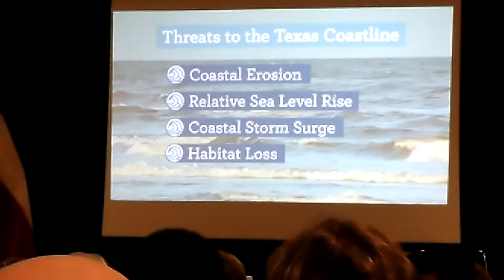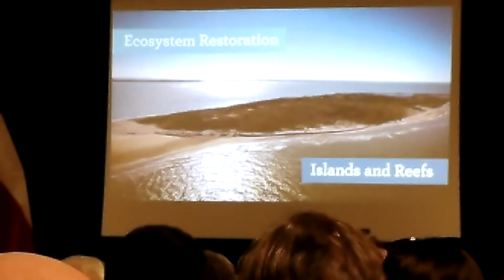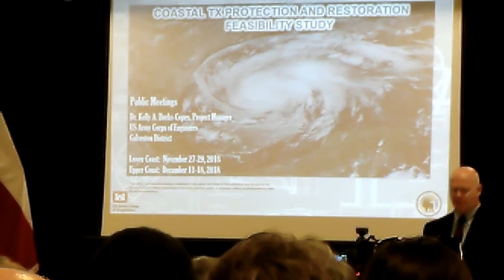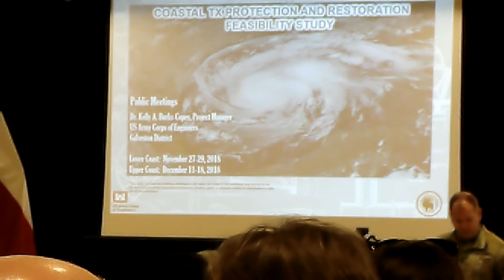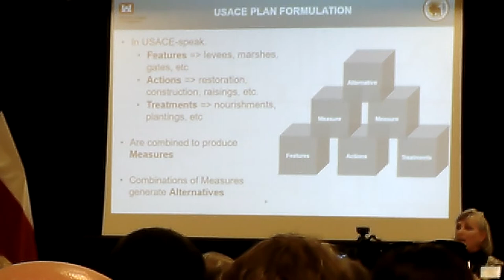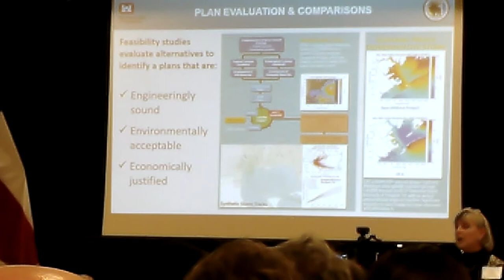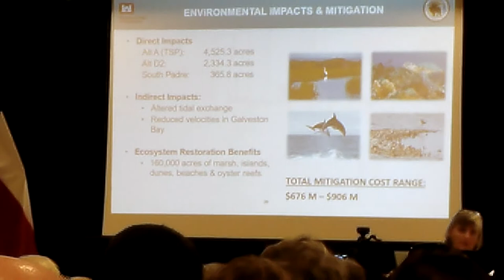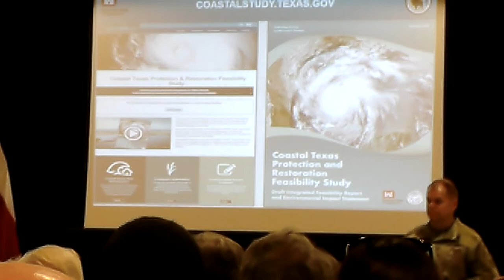Ike Dike Meeting Seabrook 12/18/18